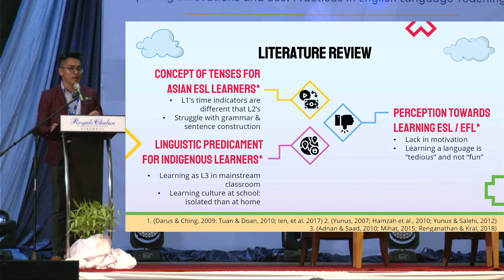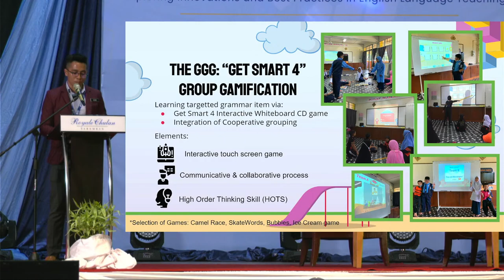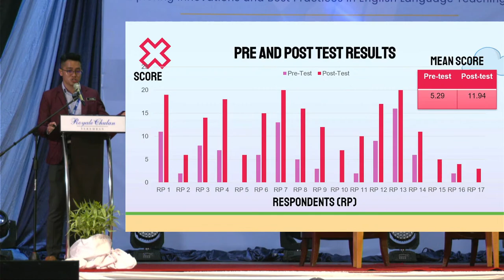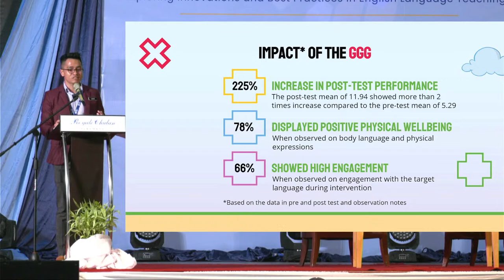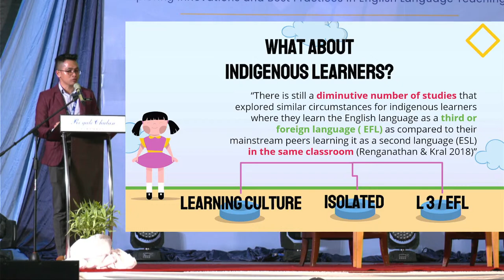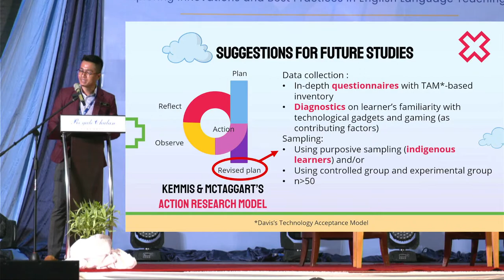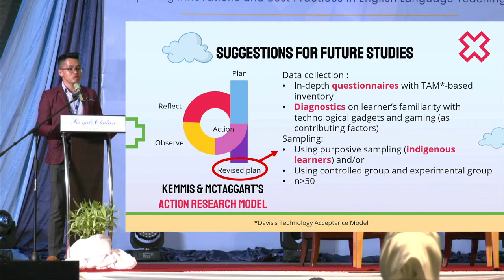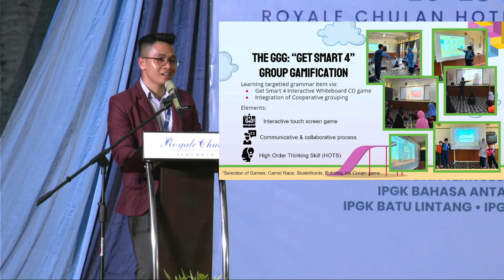ICEL 30 : Integrating Grammar-Learning and Gamification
Integrating Grammar-Learning and Gamification in Improving Pupil's Mastery of Simple Present Tense: The Get Smart 4 Group Gamification (GGG)

Muhamad Khairi Fakhri bin Fazil